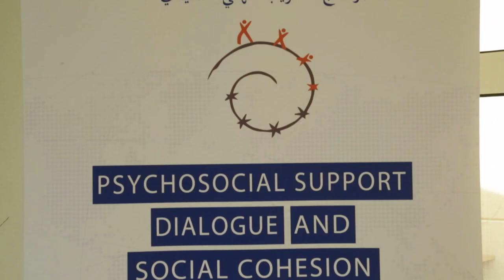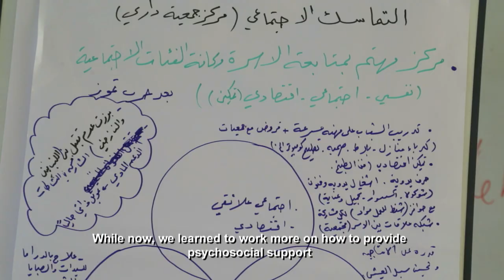IOM Training in Psychosocial Support, dialogue and social cohesion in Lebanon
Thirty six social workers from the Ministry Of Social Affairs in Lebanon were trained on how to integrate psychosocial dynamics in their daily work to improve inter-community dialogue and social cohesion.